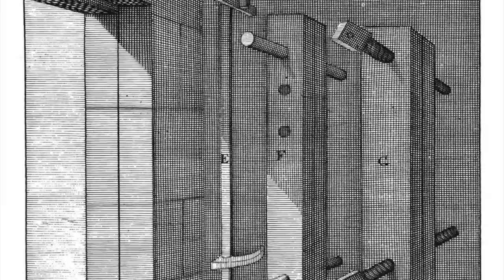Strugnica Morawska cz. IV - a miała być przenośna...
Rozpoczynamy nowy cykl na kanale 5m2. Zbudujemy nową strugnicę.
Długo się przygotowywałem do tego tematu - głównie merytorycznie. Ponieważ wszyscy wtajemniczenie wiedzą co to jest "strugnica Morawska", głównie dzięki publikacjom Chrisa Schwarza, Willa Meyersa i filmom z Wood&Shop (Joshua Farnsworth), mało natomiast się wspomina na temat samych Braci Morawskich - a właściwie to Hernhutów (bo tak ich nazywano w Polsce). Tak - Herhuci byli również u nas. I postaram się połączyć historię tej społeczności z budową strugnicy dzięki której mogłem ich bliżej poznać. Ale ten cykl będzie poświęcony nie tylko "Morwianom" (to potoczna nazwa - ich głównym językiem był Niemiecki i raczej mięli mało wspólnego z Morawami), ale też innym tzw. "dobrym Cudzoziemcom": Olędrom, Bambrom, pewnemu Chińczykowi i musztardzie Sarepskiej :-)
W odcinku nr cztery - kleję blat, wykonuję otwór pod imak hakowy oraz sam imak

link do bloga LAP z artykułem Willa Meyersa (plus foto oryginału)